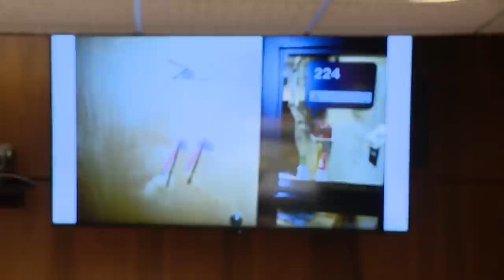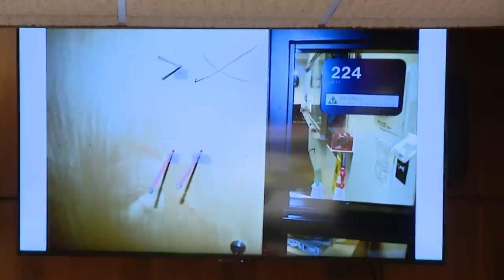Miller court hearing for Oxford high school shooter (Part 4)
An Oxford High School teacher who was shot and injured during the school shooting testified during a mandatory Miller hearing.